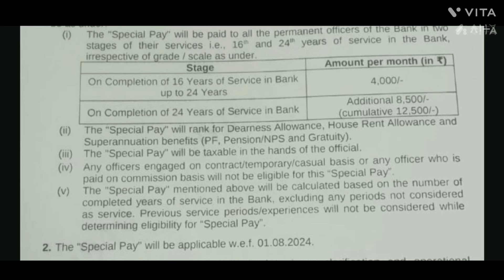Special Pay to SBI Officers|SBI Gave Special Pay to Officers as Additional Benefit|स्टेट बैंक विशेष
Special Pay to SBI Officers
SBI Gave Special Pay to Officers as Additional Benefit
Bank Pensioner & Employees
UFBU Circular on Outcomes of Meeting with IBA on 26.8.24
Bank Employees & Pensioners
AIBOA Circular on IBA & UFBU Meeting
Bank Employees and Pensioners
Update on IBA & UFBU Meeting on 26.8.24
Bank Pensioners Expectations
UFBU will not Discuss Pension Updation on 26.8.24
12th BPS Residual Issues
IBA Arranged UFBU Meeting on Residual Issues
12th BPS Residual Issues of Bank Employees and Pensioners
IBA Invited UFBU
12th BPS Residual Issues
Performance Link Incentive Likely to Increase
PLI की राशि बढेगी
Adhoc Payment of Revised Salary under 12th BPS
IBA Issued Circular of Dearness Rates at Base 2016=100
12th Bipartite Settlement Final Date Decided
5 Days Week and Ex-Gratia Decision
Outcome of 12th Bipartite Meetings on 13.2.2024
Path Clear for 5 Day Banking
Next Date of 12th Bipartite Settlement as No Stay by Any Court
Outcome of 12th Bipartite Settlement Meeting 12/1/24
12th Bipartite Settlement Meeting 12th January 2024
12th Bipartite Settlement Meeting Outcome on 9.1.2024
  Signed
12th Bipartite Settlement Signed between IBA and UFBU
बैंक कर्मियों की वेतन वृद्धि समझौते पर हस्ताछर
12 Bipartite Settlement Rumours and Facts
Officers PY Scales and Ex-Gracia to Pensioners
Ex-Gratia is Part of Pension but can not Replace Updation
Outcome Part 2 of 12th Bipartite Settlement
12th Bipartite Settlement
A Meeting was held with the representatives of constituent Unions and IBA for further discussion on Residual issues*
Several residual issues were discussed
1. Five day Banking -
The residual issue of five day Banking was discussed.
Unions urged IBA to expedite the follow-up regarding the clearance of much awaited five day working proposal
IBA further clarified that it is pursuing the matter and the same is pending with Finance Ministry.
2. Leave Bank Scheme
The Leave Bank Scheme which is already approved in the bipartite Settlement.
The modalities regarding the said scheme will taken-up in upcoming meeting
3. Transport Allowance to PWD Employees
Transport allowance for the PWD Employees has been approved to INR 600.
4. Recruitment of Staff, Compassionate Recruitment
It was again brought to the notice of management that there is an acute shortage of Staff across all PSBs.
Moreover it was reiterated that the Compassionate recruitment which has been stalled since long needs to be restarted.
IBA Clarified that the issues pertaining to recruitment shall be dealt separately.
5. Work Life Balance
The concern of deteriorating Work Life Balance amongst the officers’ fraternity was again represented.
A brief discussion was done on whether IBA can issue an advisory to all PSBs regarding certain Dos and Don’ts in order to help maintain the work life Balance
The issue needs to be further discussed thoroughly.
There are several other issues that were also discussed
1. Upgradation of Pension for Retirees
2. Modifications in provisions on Disciplinary actions and Procedures
3. LTC / LFC modifications
No resolution was sought on these issues and talks regarding the same will be again taken-up in Next meetings